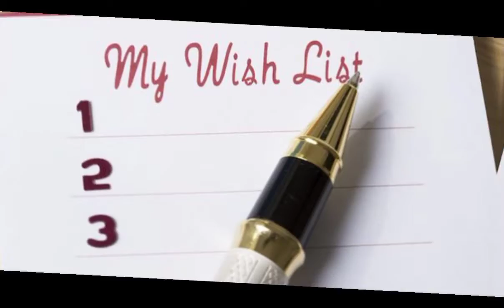🎵I wanna kill Santa clause🎵 ( finish product)